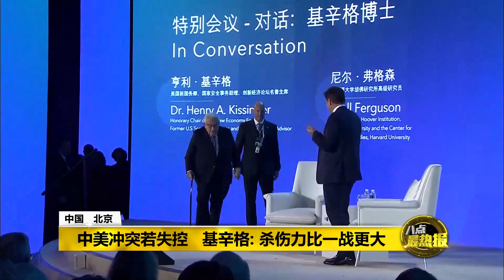八点最热报 25/11/2019 基辛格: 中美冲突若失控杀伤力比一战更大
美国前国务卿基辛格，曾在8年前透过他的《论中国》一书，严正驳斥中美之间，将不可避免地掉入所谓的“修昔底德陷阱”中。不过，随着中美贸易战开打，如今96岁的基辛格似乎难再担保，并扬言中美冲突可能会失控，而杀伤力甚至比第一次世界大战的破坏更大。